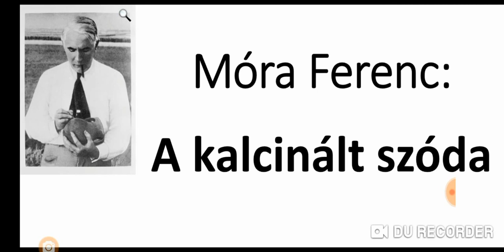Móra Ferenc A kalcinált szóda